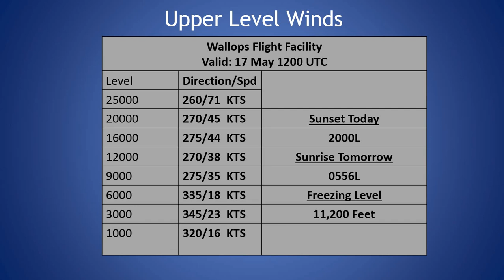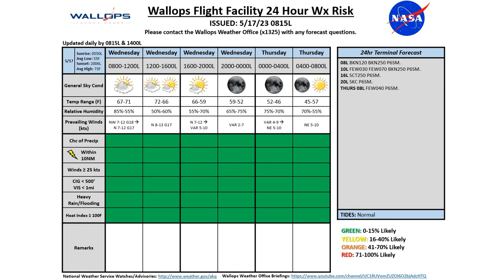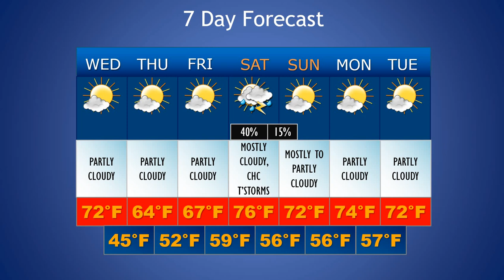Daily Wallops Island Extended Weather Briefing May 17th 2023